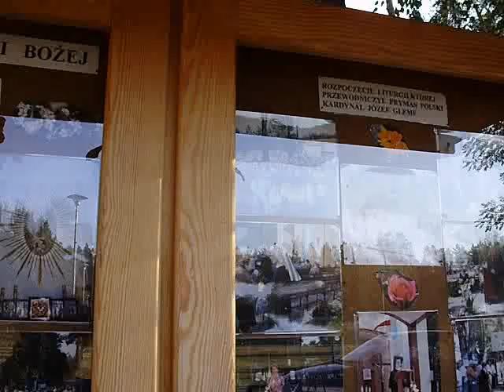Loretto k/Wyszkowa-Sanktuarium Matki Bożej Loretańskiej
W 1928r.bł.ks.Ignacy Kłopotowski zakupił majątek i zmienił nazwę tej miejscowości na Loretto dla założonego przez siebie Zgromadzenia Sióstr Matki Bożej Loretańskiej.Kaplica w Loretto powstawała w latach 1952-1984.Łaskami słynąca figura Matki Bożej Loretańskiej ufundowana została przez Teresę i Józefa Pawliczków z Freiburga ,wyrzeźbiona w pracowni artystycznej w Mediolanie i jest kopią figury znajdującej się Sanktuarium Świętego Domku w Loretto we Włoszech.Stanęła tu w ołtarzu głównym kaplicy w przeddzień wprowadzenia stanu wojennego w nocy z 11 na 12 grudnia 1981r.Z okazji Roku Maryjnego 1987 kard.Józef Glemp Prymas Polski podniósł kaplicę do rangi sanktuarium.